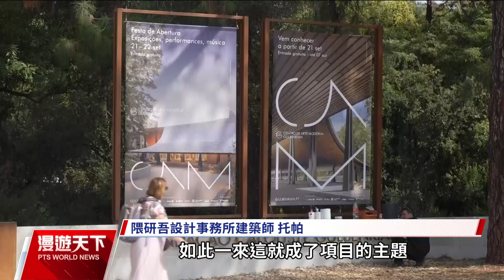隈研吾改造古本金恩藝術中心 葡萄牙現代建築添東洋美學｜20240928 全球現場漫遊天下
葡萄牙當代藝術寶庫，「古本金恩現代藝術中心」，交由日本建築大師隈研吾，所進行的翻修工程宣告結束，重新對外開放。這項耗費4年、5800萬歐元經費的建案，以廊台結構為概念，打造的巨型曲狀屋頂，巧妙的將戶外花園與建築本體連接在一起，被視為其中最大的亮點。